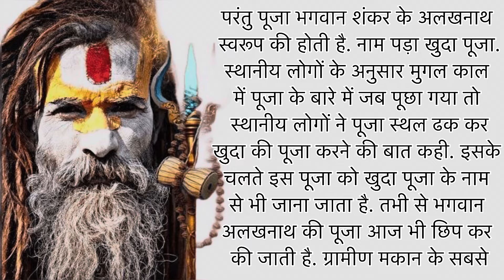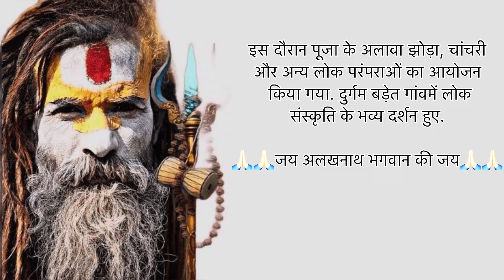जय अलखनाथ देवता बड़ेत ।।